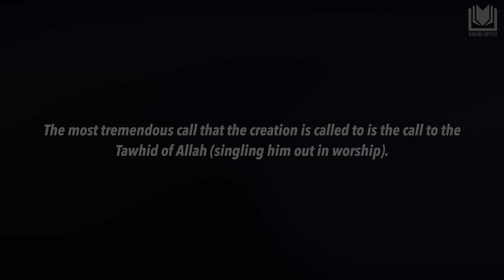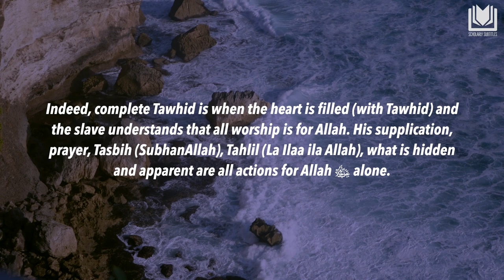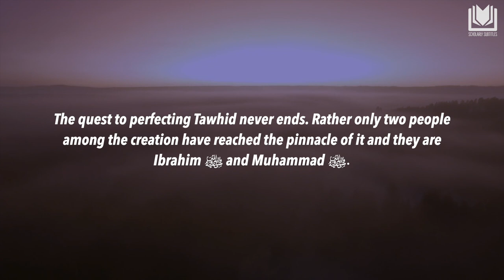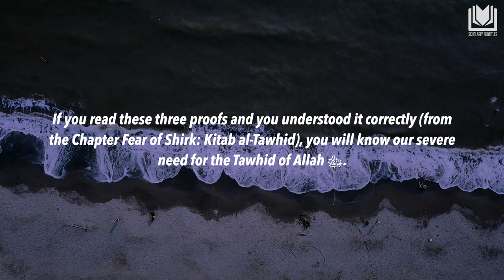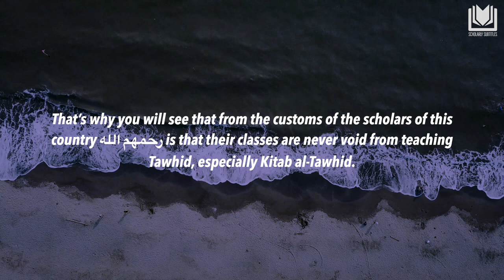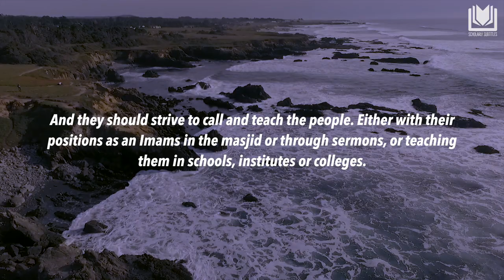Perfecting One's Tawhid | Shaykh Saleh al-Usaymi حفظه الله